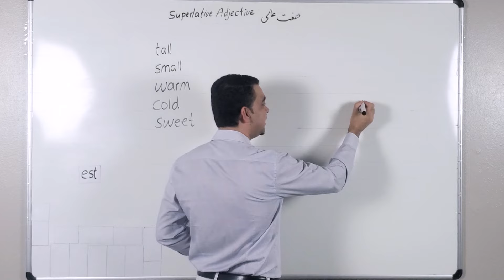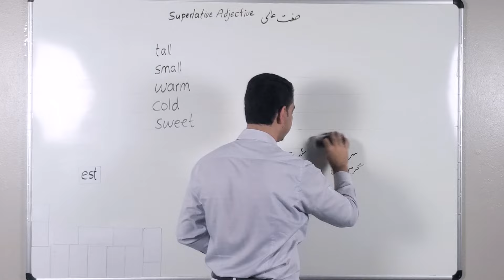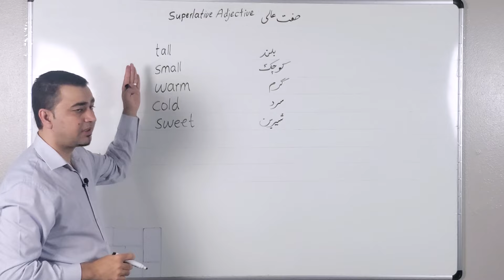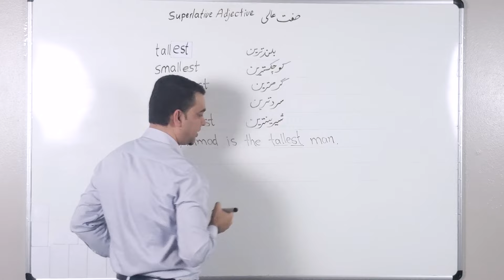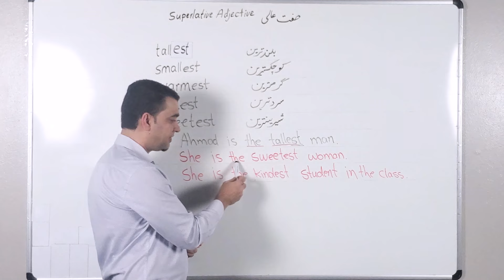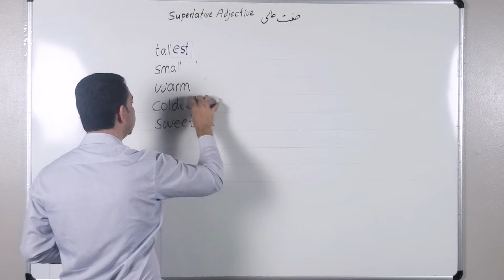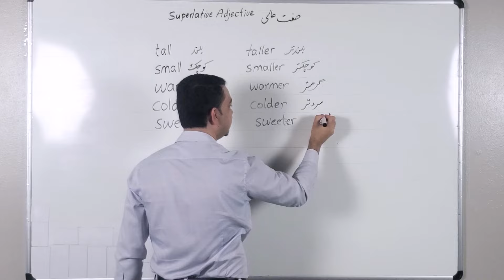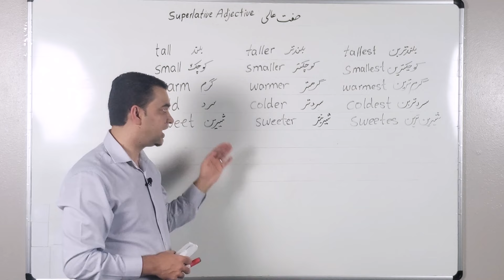Learn English-Farsi Day 18 | صفت عالی - آموزش انگلیسی- روز هجدهم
در این درس صفت عالی و استفاده آنرا در انگلیسی یاد میگیرید

کتاب را میتوانید از سایت امازون بدست بیاورید
اسم کتاب:  English for Farsi Speakers
Amazon.com
یا هم اسم کتاب را در گوگل سرچ کنید